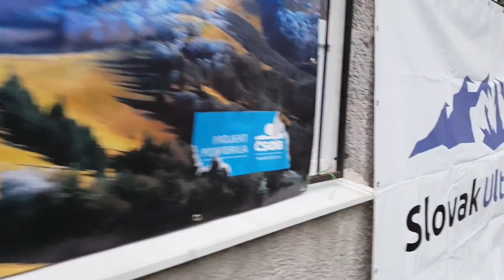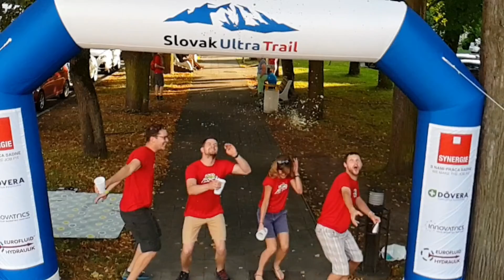Ultra Fatra 2018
Exponovaná trasa preteku vedie cez najvyššie vrcholy, horské lúky, skalnaté bradlá a prírodné rezervácie Národného parku Veľká Fatra. Zaručene okúsite nezabudnuteľný návrat do divočiny.
Vďaka dobrovoľníci :)